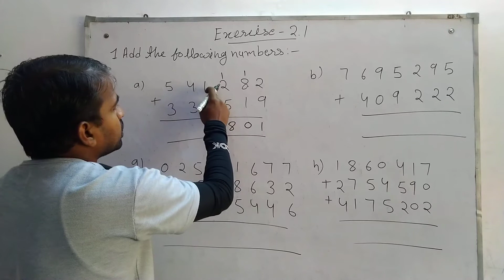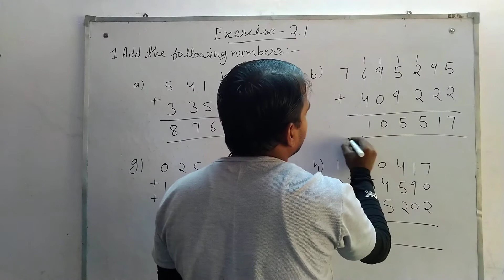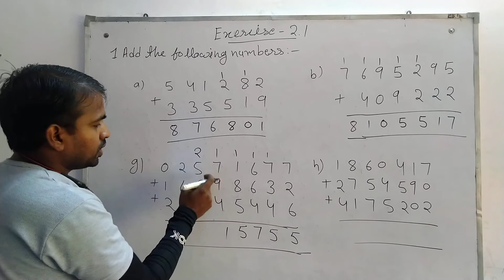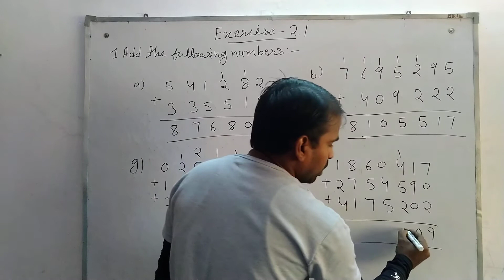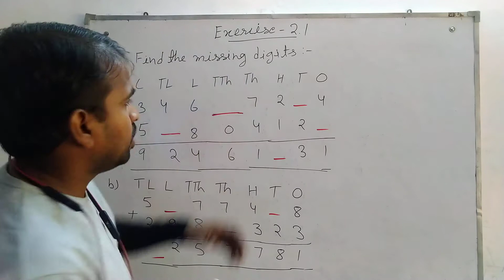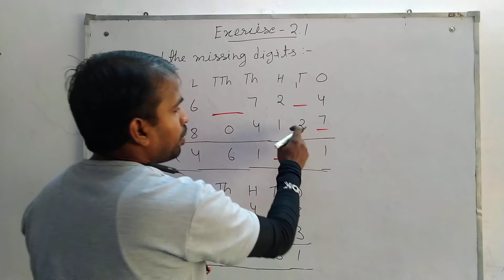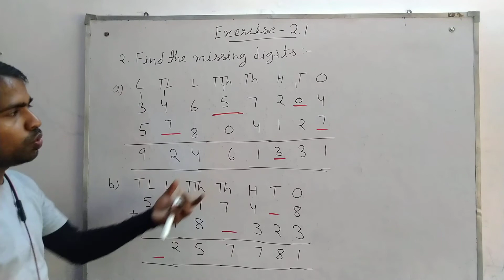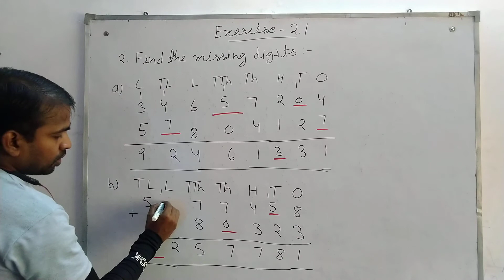5th Class | Maths | Chapter - 2, Ex. 2.1, Q. 1 & 2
5th Class | Maths | Chapter - 2, Ex. 2.1, Q. 1 & 2